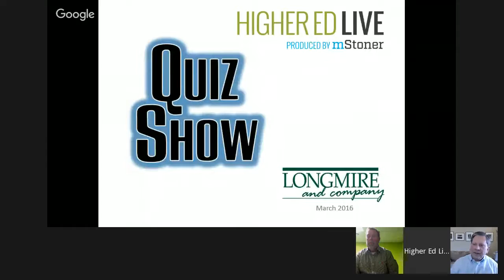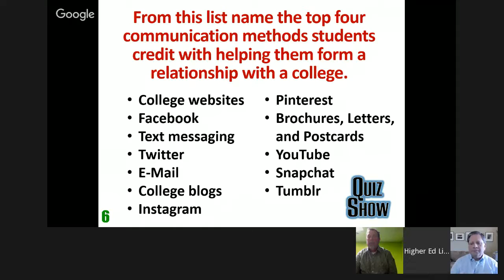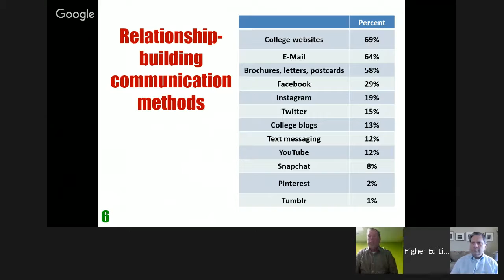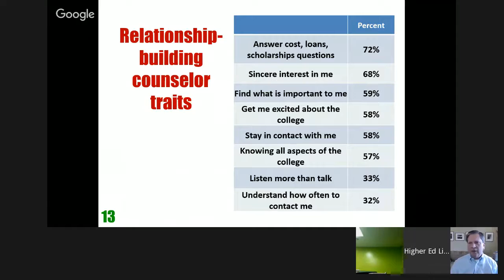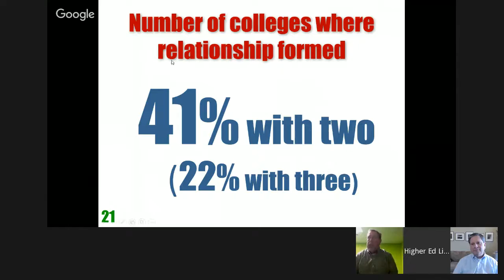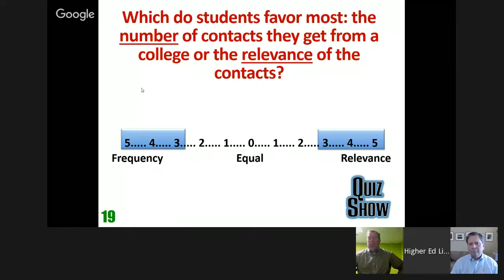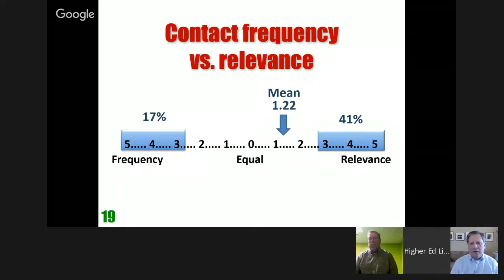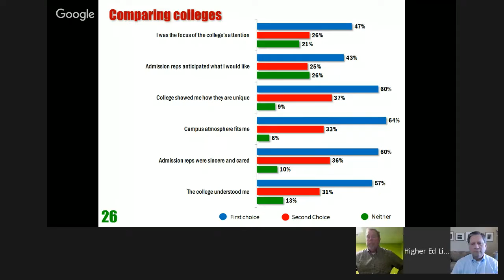The Relationship Dynamic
There are a range of emotions that new students feel when making the transition from high school to college. The truth is, not all incoming students are excited about enrolling. In this episode of Admissions Live, Chris D'Orso speaks with two higher ed professionals and strategic thinkers about the steps colleges and universities can take to ease anxieties, fears, and uncertainties and ramp up the excitement.

Bob Longmire and Rick Montgomery speak about their study, "The Excitement Factor" diving deeper into how we build relationships with our students, and how they build their relationships with us.